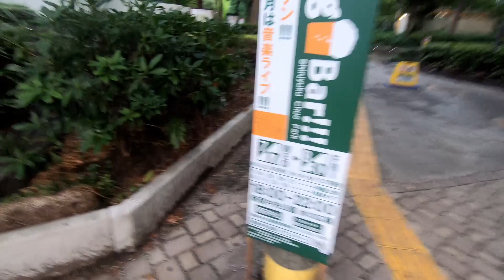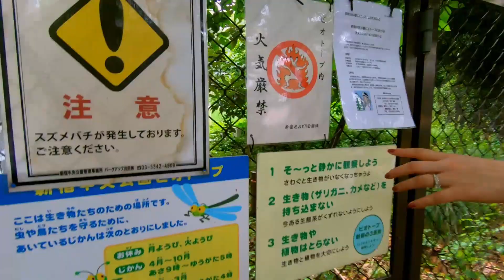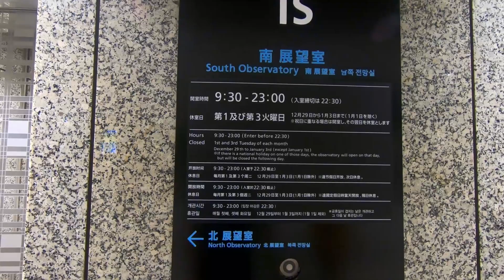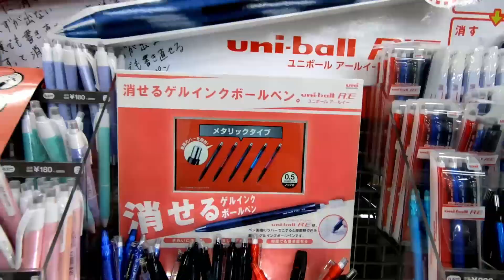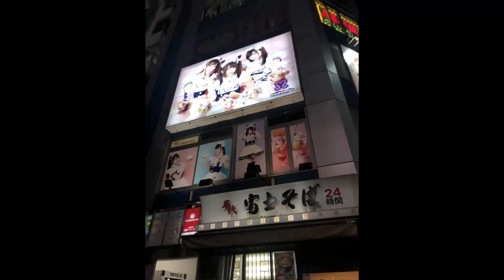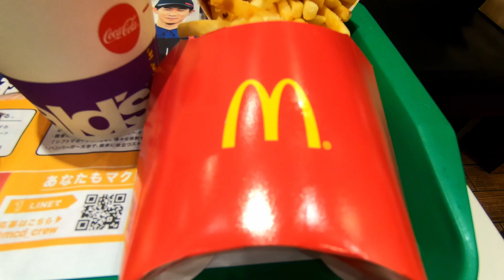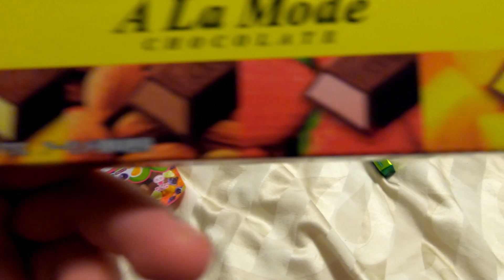Tokyo Metropolitan Building and Akihabara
Took an early morning adventure! Browsed the park nearby our AirBnB and visited the following places throughout the day:

Akihabara Area - We visited the Yodabashi Akiba Megastore in this area lol

Maidreamin - *Don't do it! Just a small room with waitresses in maid outfits and overpriced appetizers lol

*Quick note on this. We never actually talked about a review of the place but if I could say one thing about it, I would say don't waste a fortune of your money going here. There is a lot of art on the inside of the Museum which is fun to look at, but nothing really stood out to us, especially since we had difficulty reading with everything being in Japanese. If you have to pay more than the $10 regular entry fee, it's not worth it to go. The memento they give is cute though.